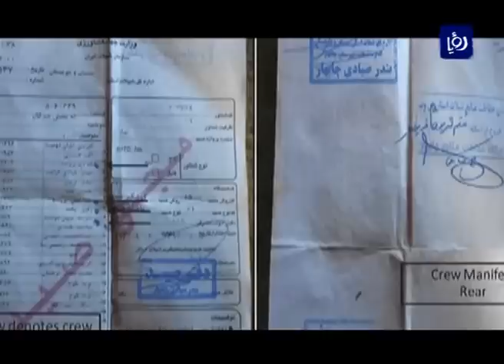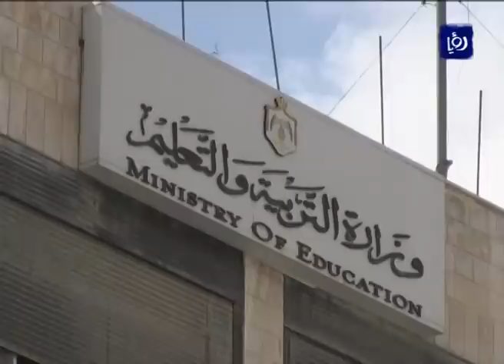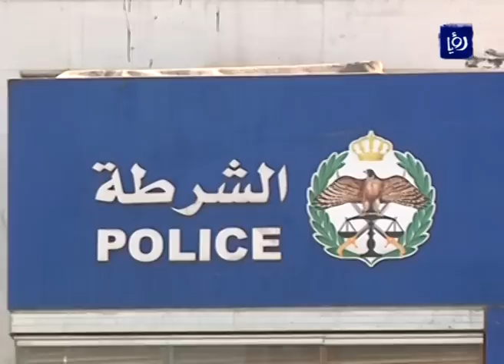نشرة أخبار رؤيا بتاريخ 30-9-2015 Roya News Broadcast 30-9-2015